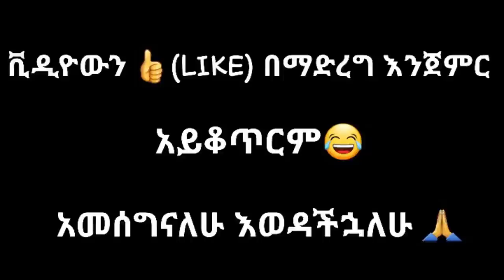Tik Tok Ethiopian Funny Videos Compilation |Tik Tok Habesha Funny Vine Video compilation #62